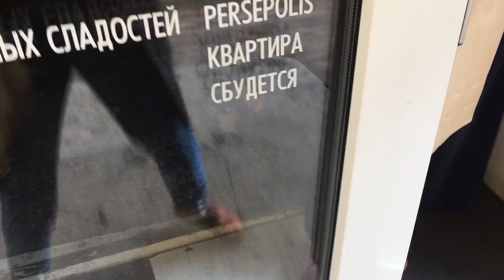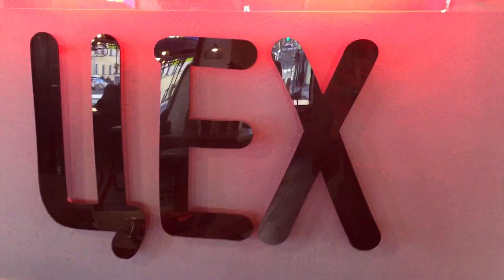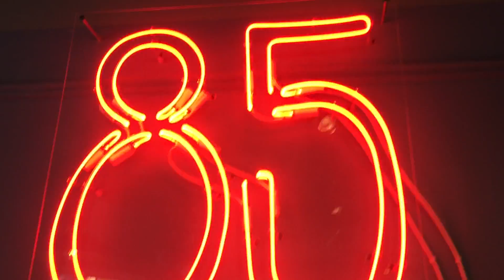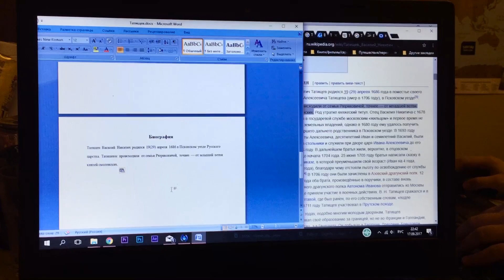VLOG, Каппинг, Питер и Косметика Green Mama || Alyona Burdina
В этом видео вы узнаете о том,что я сходила на каппинг. Там нам показывали и рассказывали о цитрусах и о том, как они раскрываются при попадании к нас в полость рта. Мы прочувствовали все нотки этих чудесных цитрусовых друзей, а после этого пытались найти эти нотки в кофе.

Хочу еще пару слов сказать о внедрении рекламы в данный ролик. Я понимаю,что тема достаточно щепетильная,но тем не менее. Никто вас не призывает покупать, я лишь предлагаю посмотреть и предоставляю вам скидочку,ваше право воспользоваться или нет. Компания мне понравилась ведь косметика натуральная,цены приемлимые и отзывы хорошие. И еще хочу добавить,что уже воспользовалась несколькими продуктами и остаюсь пока что довольной. Так что заглядывайте, подружкам и мамам будут прекрасные подарки,да еще и со скидочкой. Всех целую)

Привет. Меня зовут Алена,живу в северной столице.

Ссылки:
ПЕРИСКОП: Alyona Burdina